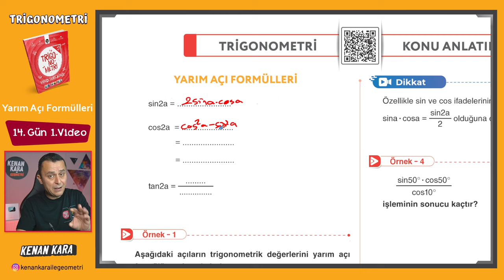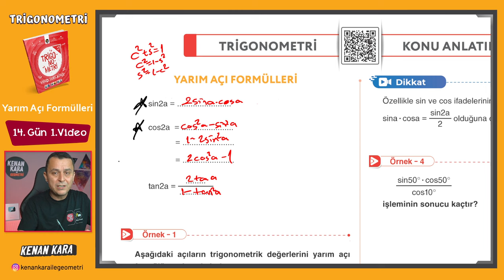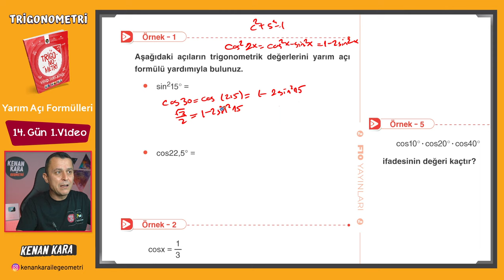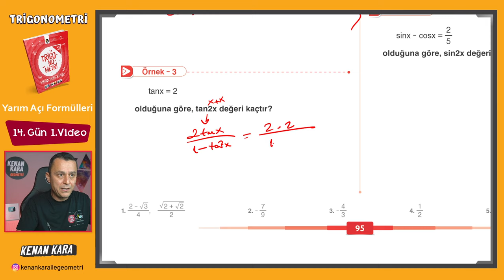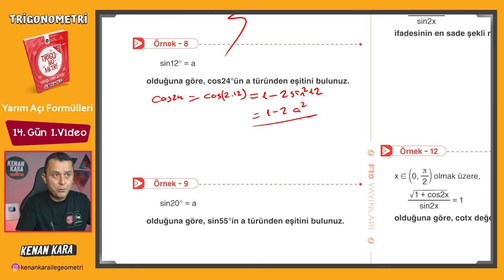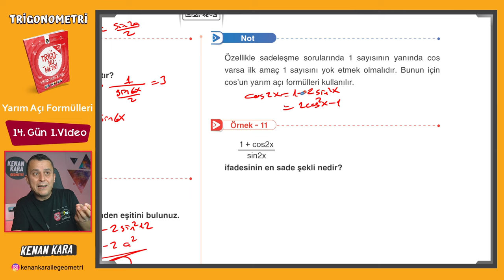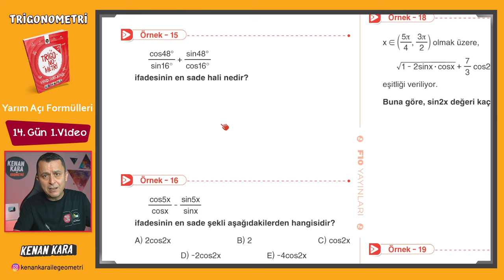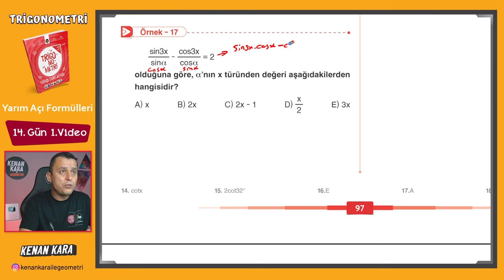Trigonometri Kampı - 31 | 14.Gün 1.Video | Yarım Açı Formülleri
Trigonometri fasikülünde Toplam ve Fark Formülleri konusunun anlatımı (Sayfa 95-97)

DİĞER KAMPLAR:
1. TYT-AYT GEOMETRİ KAMPI

2. TYT-AYT GEOMETRİ SORU BANKASI

3. SIFIR GEOMETRİ KAMPI